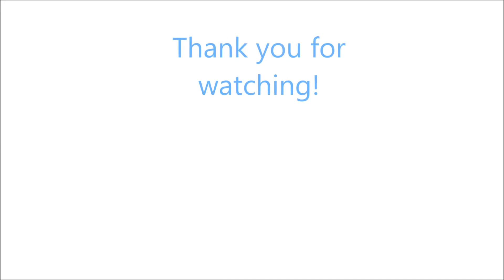Our lead up to Christmas | Winter Wonderland & Harry Potter Studio Tour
Another vlog on how we spent our days in the lead up to Christmas. We visited London and went to Winter Wonderland and Harry Potters Studio tour. Hope you enjoy!